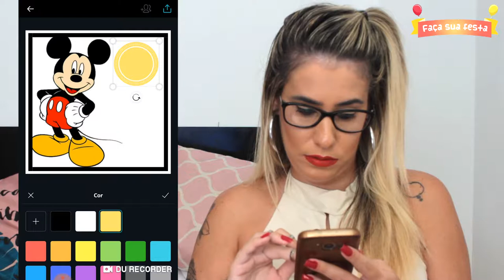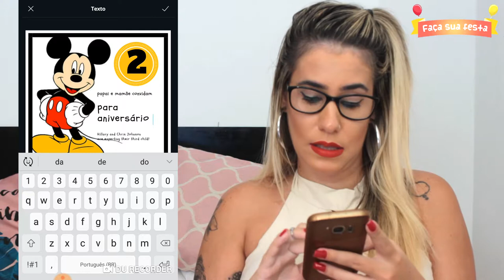CONVITE VIRTUAL FESTA DO MICKEY - FAÇA SUA FESTA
Nesse vídeo mostro como fazer um convite virtual para festa do Mickey.

CONVITE VIRTUAL FESTA DO MICKEY - FAÇA SUA FESTA | POR CAROL GOMES